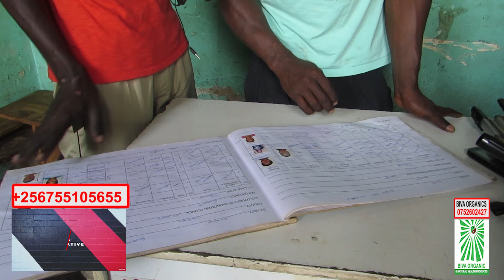Life Of Prostitutes in Kampala City Uganda Africa (Bwaise Slum)....Ba Malaaya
prostitutioninafrica In This video We took A study research on The Lives of Prostitutes in Kampala City Uganda ..Took time To Study About There Challenges n Ways of Survival